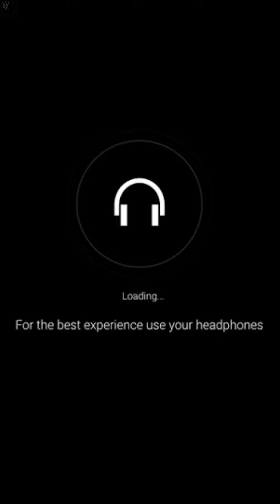Oru malai ❤️ tonyofficial song cover